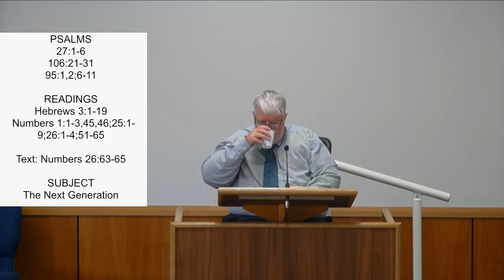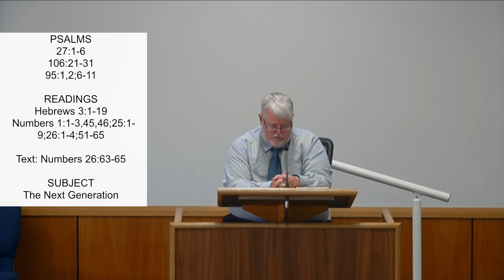The Next Generation - Rev M Shand